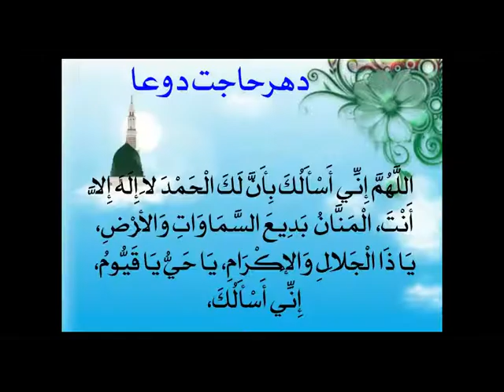Completing the Quran in Taraweeh give greater Reward [Pashto]